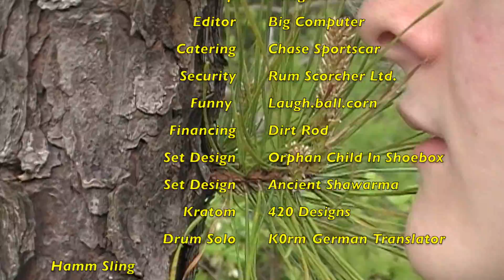Study In Neature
Montrey Jack Rey Pepper Jack teaches you how to find the fun in Neature